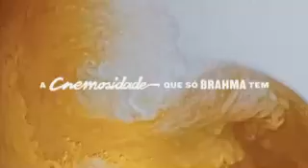Intervalo: Conversa com Bial - RBS TV Pelotas (16 para 17/04/2021)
0:00 - Ida para o intervalo
0:02 - Chamada: Se Joga (TV Globo)
0:53 - 1 Contra Todos (Globoplay)
1:53 - Brahmosidade (Brahma)
2:03 - Olimpíadas de Tóquio 2020 na TV Globo, no SporTV, no GE e no Globoplay (Globo)
3:33 - Chamada: Jornal do Almoço (RBS TV)
4:03 - Luiza & Maurílio: Ensaio Acústico 2 (Som Livre)
4:55 - Vinheta de Voltamos a Apresentar do Conversa com Bial